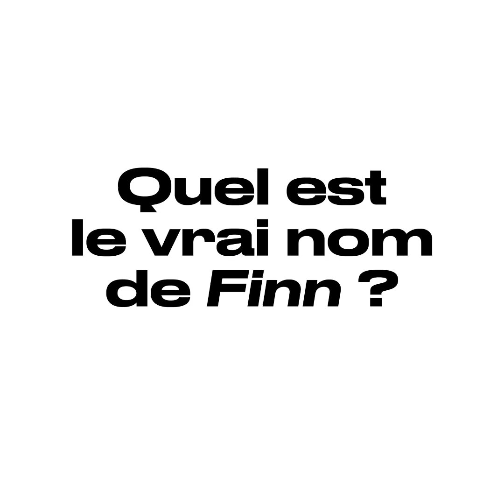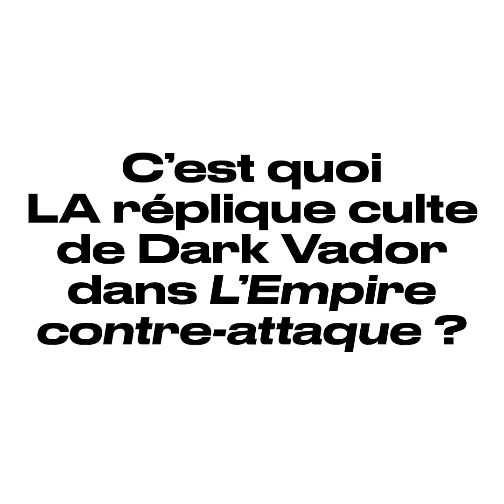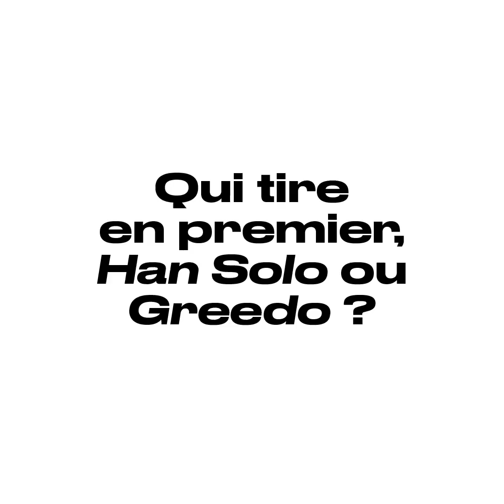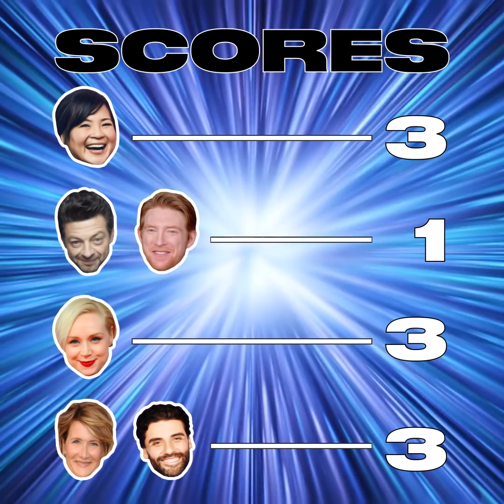Quiz Culture Star Wars avec le casting de l'épisode 8